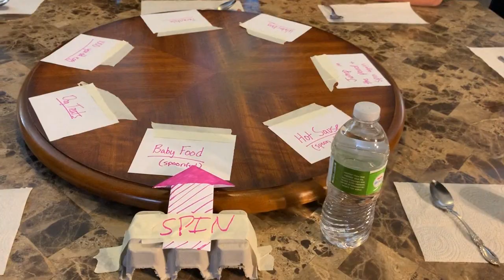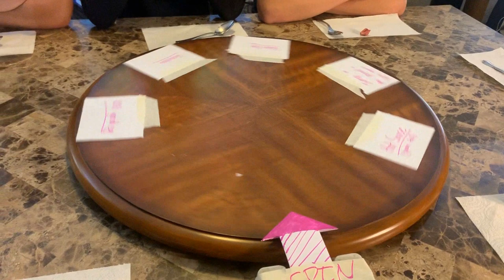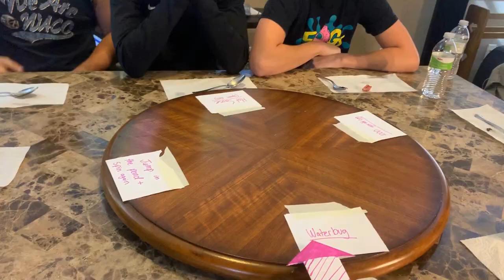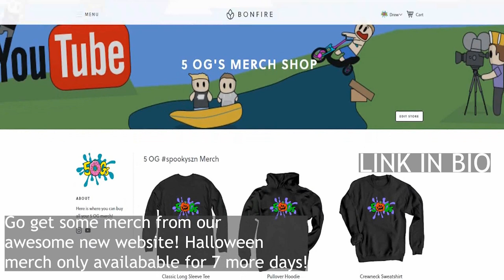SPILL YOUR GUTS OR FILL YOUR GUTS with the 5 OG's (EATING TARANTULA)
Thank you to everyone who watched!

Shoutout to James Cordon for coming up with this game! We had a lot of fun recording it!

Also huge shoutout to Shay for filming!

Featuring:
Matthew
Nik
Shay
Molly
and of course...
Winky Will ;)

Follow our Tik Toks: @drewkissell and @jalencollins2

We are just 5 dumb guys making stupid videos hoping that people watch them.

Make sure to follow our instagram - five_ogs